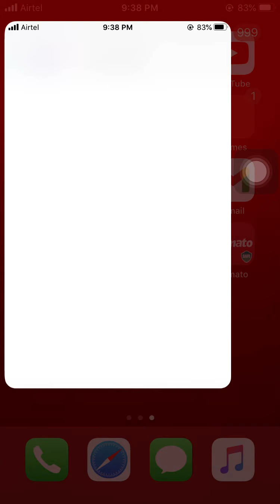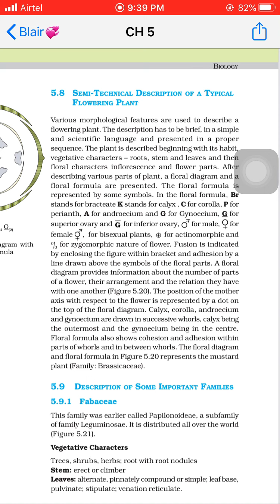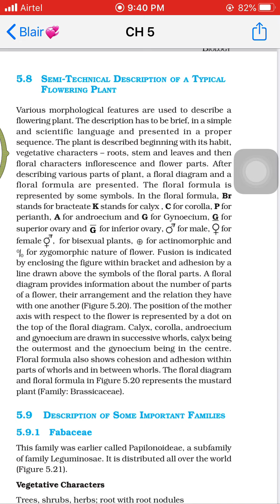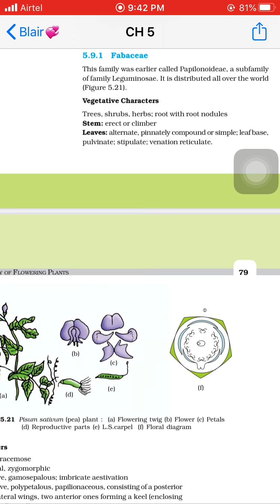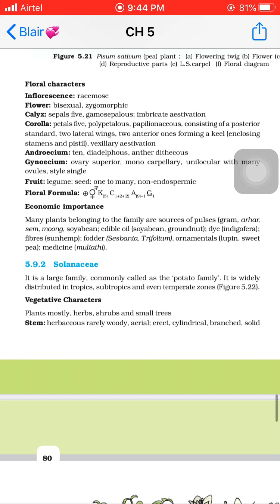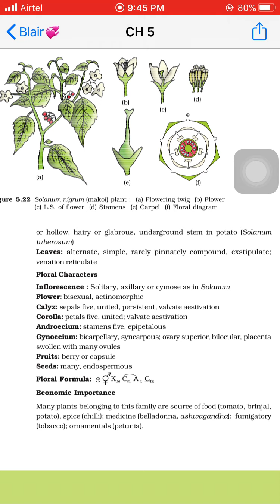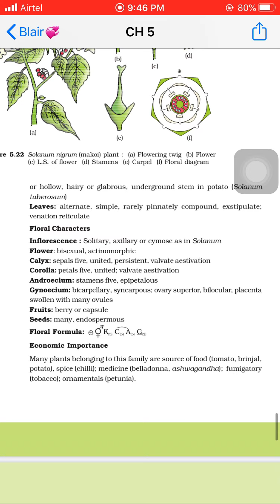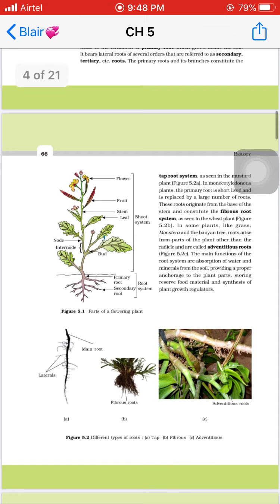STD 11SCI CH 5 PART5 BIO